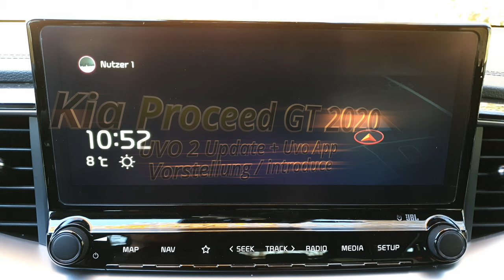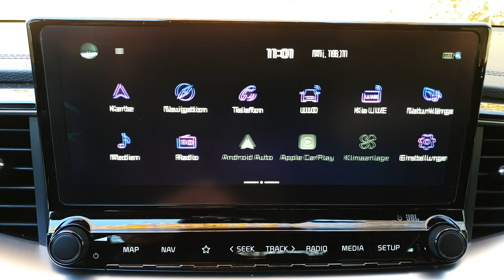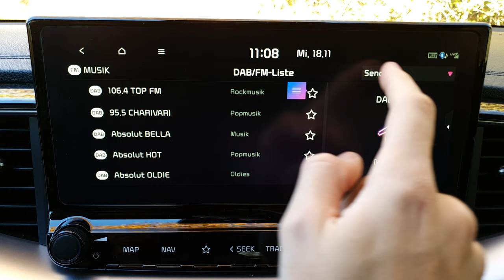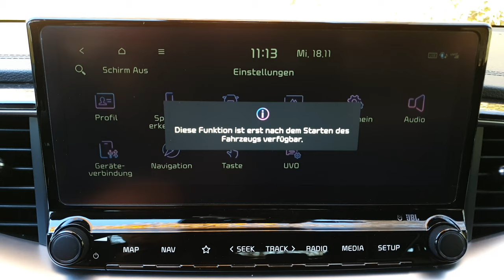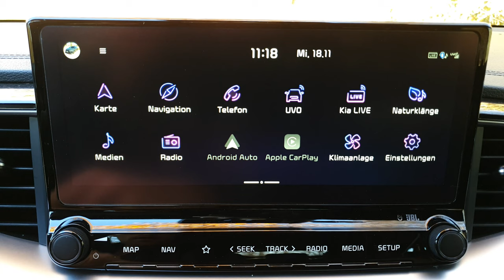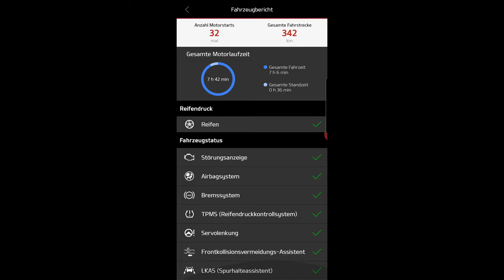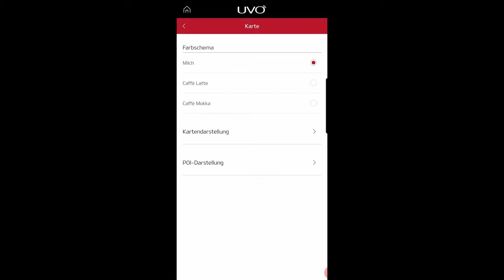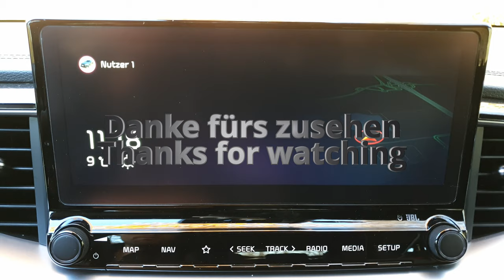Kia Proceed GT 2020 - UVO 2 Update (200923 Gen5 Wide) - (neues Design, UVO App, Naturklänge)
Ich habe hier nun wie im letzten Video versprochen, ein neues über das UVO 2 Update des Kia Proceed GT Modelljahr 2020 gemacht.

Es handelt sich dabei jetzt um das neue UVO 2, mit SW-Stand 200923

Dieses Video ist mit über 30 Minuten etwas ausführlicher und ich gehe hier wieder auf soweit jeden Punkt der einzelnen Funktionen (Navi, Radio usw.) sowie auch auf jeden Punkt in den Einstellungen näher ein.

Des Weiteren zeige ich z.B. einmal welche „Naturklänge“ es nun gibt und ich gehe auf die UVO App ein, über welche man nun u.a. auch einige Einstellungen ändern sowie Backups des UVO Systems im Auto durchführen kann.

Aufgenommen mit einem Galaxy S10 + externem Mikrofon.

Inhaltsverzeichnis:
00:00 - Intro
00:16 - Begrüßung
00:42 - neuer Startbildschirm + Menü
02:45 - Karte/Map
04:00 - Navigation
05:05 - Telefon
05:16 - UVO
06:00 - Naturklänge
07:15 - Medien
08:25 - Radio
11:05 - Telefonprojektion (Android Auto)
11:55 - Klimaanlage
13:00 - Einstellungen
19:40 - UVO App
33:05 - Splitscreen
33:40 - Ende

Mein Fahrzeug:

Kia Proceed GT
1,6l T-GDi 204 PS/150kW, 265nm (300nm Overboost)
DCT7 – 7 Gang Doppelkupplungsgetriebe
Alle Ausstattungspakete
Farbe: Pentametal